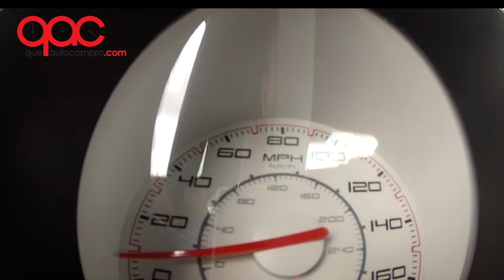Dodge Challenger R/T 2014 | 0-60 mph | Motor V8 HEMI de 5.7 litros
Motor V8 HEMI de 5.7 litros
376 HP y 410 lb-pie de torque
De 0 a 60 mph en 6.3 segundos
MSRP (mayo 2014): $30,495